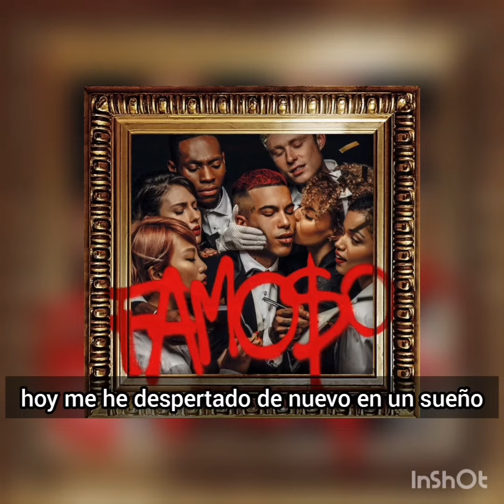Sfera Ebbasta - Famoso (Subtitulado en Español)